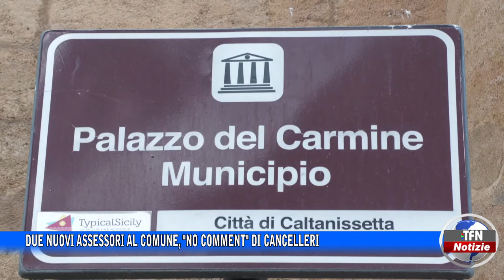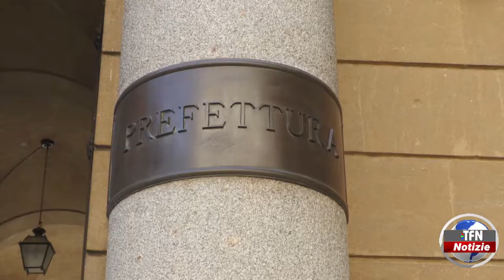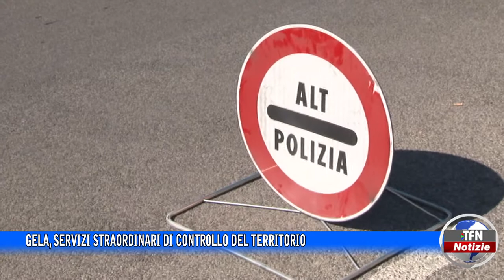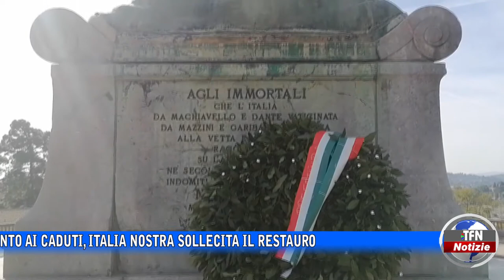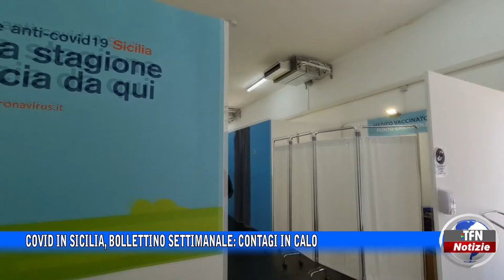Il telegiornale di TFN edizione del 10 NOVEMBRE 2022 – ore 20:30